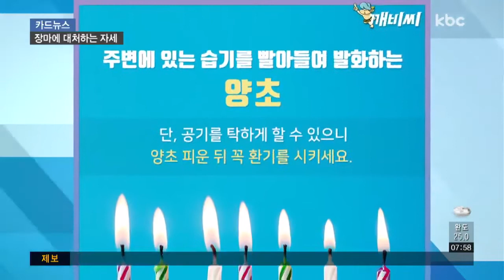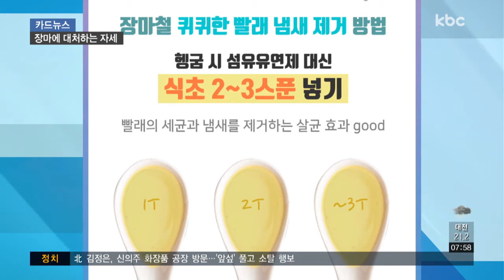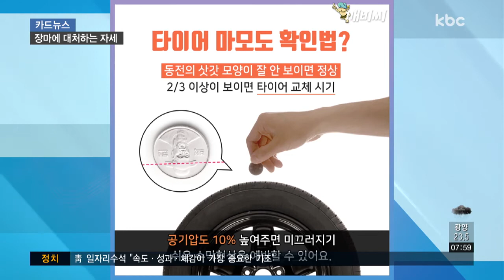[카드뉴스] 장마철 냄새나는 빨래, 이렇게 해보세요~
여름철 장마가 찾아오면 평균 습도는 90%에 이릅니다.

습도가 높으면 세균이 번식하기 쉽고, 곰팡이 등으로 피부질환이 생길 수 있는데요.

에어컨과 보일러를 트는 것 말고 집 안에서 습기를 제거할 수 있는 법에는 어떤 것이 있을까요?

부엌에서만 굵은 소금을 쓴다고 생각하지 마세요!

굵은 소금은 습기를 제거하는데 탁월한데요.

공기와 닿을 수 있게 뚜껑이 없는 병에 담아 습기가 많은 곳에 두면 습기를 쉽게 빨아들입니다.

또한 사용한 굵은 소금은 햇빛에 잘 말리거나 전자레인지에 돌리면 다시 습기를 제거하는데 쓸 수 있다네요.

음식을 하고 나서 냄새 제거할 때 양초 많이 쓰시죠?

그런데 습기를 제거할 때도 양초는 유용한데요.

주변에 있는 습기를 빨아들여 발화하기 때문입니다.

단, 양초는 이산화탄소를 내뿜어 공기를 탁하게 할 수 있으니 양초를 피우고 나면 꼭 환기해야 한다는 것 잊지 마시고요.

장마철 가장 고민은 빨래가 아닐까 싶은데요.

빨래의 퀴퀴한 냄새를 없애기 위해선 헹굼을 할 때 섬유유연제 대신 식초2~3스푼을 넣어주면 됩니다.

식초는 빨래 속의 세균을 제거하고 냄새를 없애 살균 효과가 있는데, 식초 냄새가 걱정된다고요?

빨래가 마르면서 날아가니 걱정하지 않아도 됩니다.

선풍기를 이용해 빨래를 말리기도 하는데, 이때 선풍기 아래에 신문지를 놓아보세요.

신문지가 빨래의 습기를 흡수해 훨씬 빨리 말릴 수 있는데, 빨래 사이사이에 신문지를 넣어둬도 효과가 있다고 합니다.

햇빛을 보기 힘든 장마철.

일조량이 부족하면 호르몬 불균형으로 불면증이 생기고, 우울증으로 이어질 수도 있습니다.

자기 전 스트레칭을 하거나 바나나, 유제품 등으로 세로토닌을 충전하는 것도 좋은 방법입니다.

비가 많이 오는 장마철에 차량 점검은 필수인데요.

운전자의 시야를 확보해주는 와이퍼.

와이퍼에서 ‘끼릭‘하고 이상한 소리가 나거나 유리창이 닦이지 않으면 바로 교체해야 하고요.

비가 내린 길은 미끄럽기 때문에 타이어의 마모도도 확인해야 합니다.

100원짜리 동전의 삿갓 모양을 타이어에 홈 사이에 넣어 삿갓 모양이 잘 안 보이면 정상이고요.

2/3 이상이 보이면 많이 마모됐기 때문에 타이어를 교체해야 합니다.

공기압도 10% 높여주면 미끄러지기 쉬운 수막현상을 예방할 수 있다네요.

이번 장마는 오늘 알게 된 꿀팁을 이용해 극복해보세요!